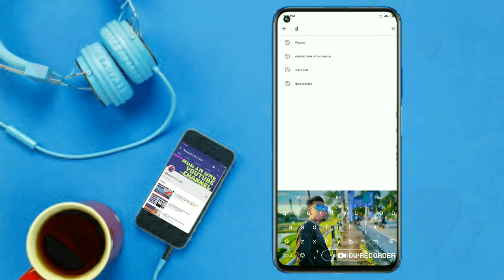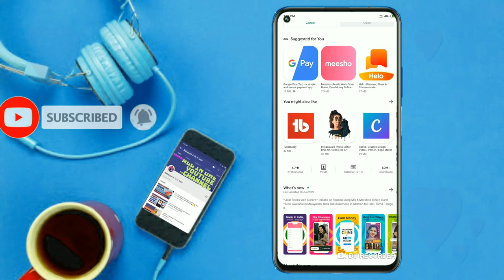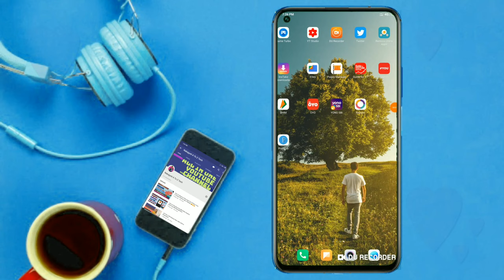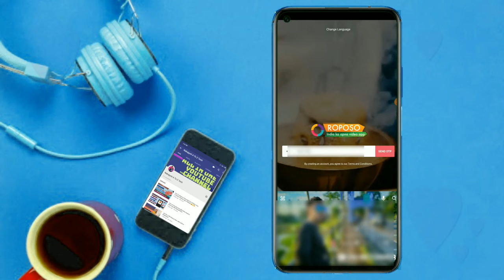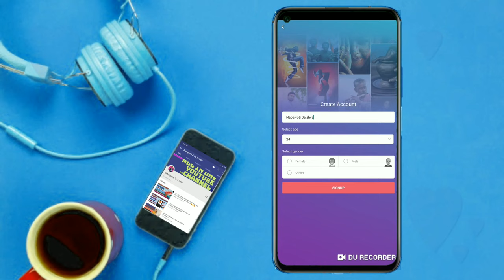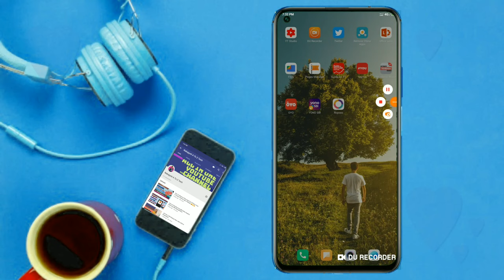India Ka Apna App Roposo | India Ka Tik Tok App | How To Create Roposo Account In Assamese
Hii Friends Moi aji apuna lokok Roposo App r khta a2 Video dekhaiso. kane koi apunaloke account khulibo paribo... Kane koi poisa earn kribo paribo gotai khta bor video ase.

Helo I am Nabajyoti.